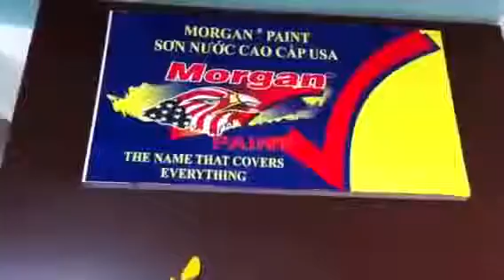Cảm nhận của chị Kim Thoa (Pleiku) về Nuskin AgeLOC R2 (Vitality)